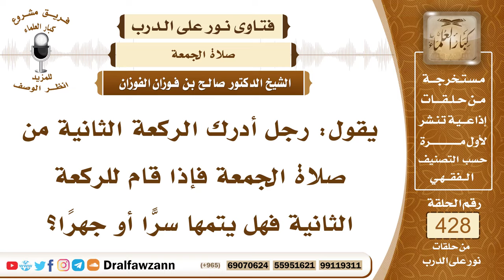5820- من فاتته ركعة من الجمعة فهل يتمها جهراً أم سراً ؟ - الشيخ صالح الفوزان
"5820- يقول: رجل أدرك الركعة الثانية من صلاة الجمعة فإذا قام للركعة الثانية فهل يتمها سرّاً أو جهرًا؟
الجواب: الجواب: يتمها جهرًا أو سرّاً مخير في هذا؛ لأن صلاة الجمعة جهرية والجهر بالقراءة فيها سُنة، فيخير بين أن يجهر إذا قام يقضي أو يُسرَّ ما لم يشوش على من حوله فإنه يُسرُّ.
السيرة الذاتية:
للاشتراك في قناة الشيخ صالح الفوزان

14_ الشيخ محمد أمين الشنقيطي
يتيوب

15_سماحة المفتي عبد العزيز آل الشيخ
 يوتيوب

رئيس الفريق
لمشروع كبار العلماء